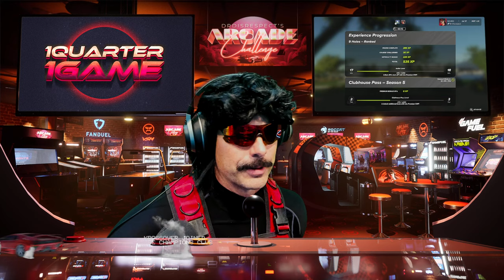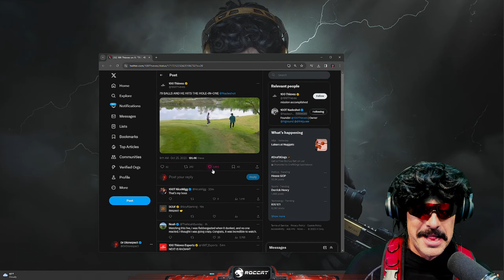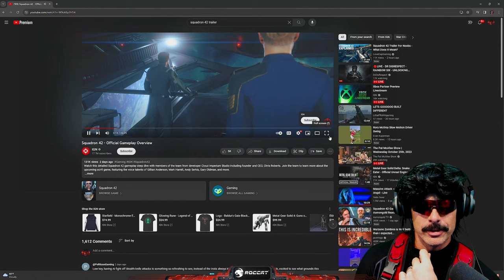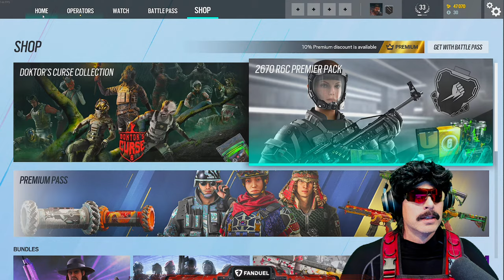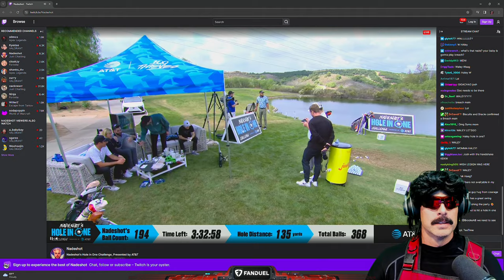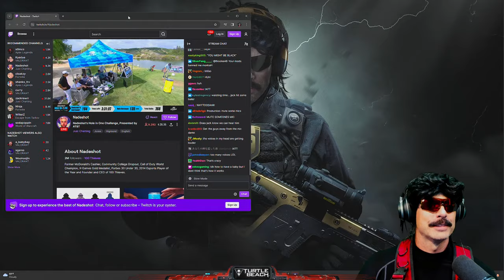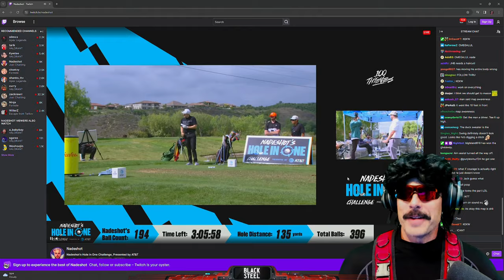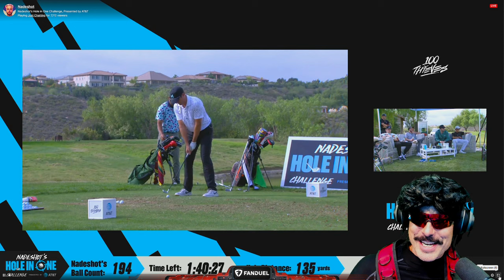🔴LIVE - DR DISRESPECT - RAINBOW SIX - UNLOCKING RANK